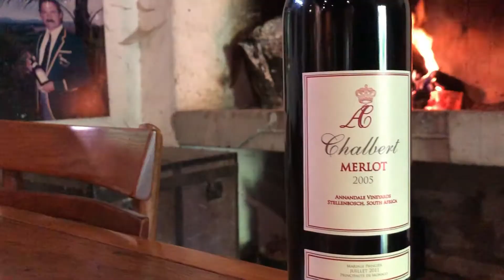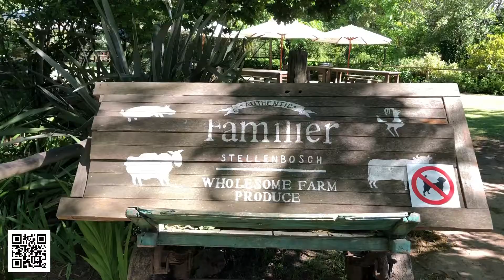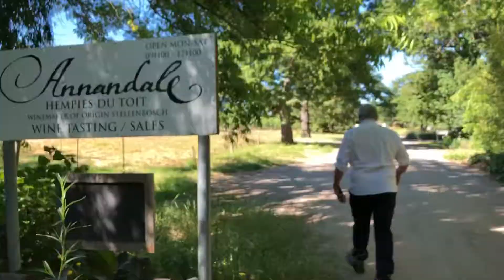From the Horses Mouth (Episode 4 - Hempies Du Toit)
EP4 Annandale "Chalbert" 2005 w/Hempies Du Toit.

I'm super pleased to release my new wine series, "From the Horses Mouth".

This time around I'll be sitting with different winemakers to hear more about their journey and ethos behind the production of their uniquely crafted wines.

We'll be having a real conversation while sipping on a rare, older vintage wine! By doing it this way you'll be hearing it straight, From the Horses Mouth!

This will be a 6 episode series with a new video released every Friday.  I'm putting these videos together to help encourage wine lovers, friends and family alike to make donations towards my educational campaign (DipWSET).

The wines tasted over the 6 week period will be wines you'll not be able to source again - unless you know someone who knows someone who knows someone 😉

By making a donation towards my campaign, you'll stand a chance to win a mixed case of the 6 wines featured over the next few weeks.  Trust me, this is a case you want to get your hands on!

You can donate by scanning the QR code in the video or by following the below link:

EP4 features Hempies Du Toit, winemaker and owner of Annandale.

Join us as we give you an unpretentious view of the Annandale "Chalbert" 2005…

Cheers!